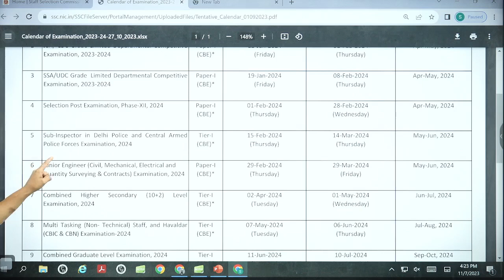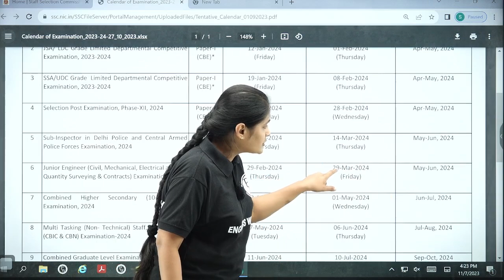SSC Calendar 2024-25 OUT | SSC Exams 2024 | SSC JE 2024 EXAM DATE OUT | Engineers Wallah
Elevate your engineering career with our comprehensive program tailored to the exams of Assistant Engineer (AE) and Junior Engineer (JE). Get expert guidance, in-depth subject coverage, and practice to excel in your exams. This batch is Targeted for SSC JE/ RRB JE/DDA JE/ NHPC JE/ UPPCL/ DSSSB AE, JE/ DFCCIL/ UPPSC/ MPPSC/ RSMSSB/ JSSC JE/ UPRVUNL/ BARC/ HPCL/ISRO/ All States JE/AE and PSUs Aspirants​.

📌 𝐁𝐀𝐓𝐂𝐇 𝐃𝐄𝐓𝐀𝐈𝐋𝐒 -

- PDF Notes
- DPP PDFs with video solutions
- Weekly Tests